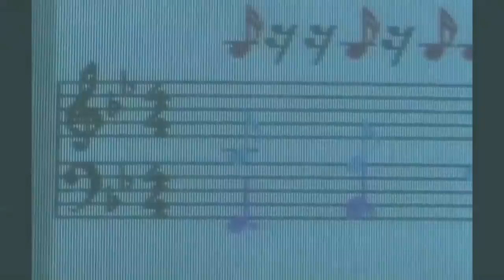Das Ist Walter - Bolje da nosim kratku kosu (Pekinška Patka Cover)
Das Ist Walter

Produkcija: Das Ist Walter
Video: Das Ist Walter

Adel Džananović - vokal/gitara
Armin Subašić - bass/back vokal
Nedim Baltić - bubnjevi/back vokal